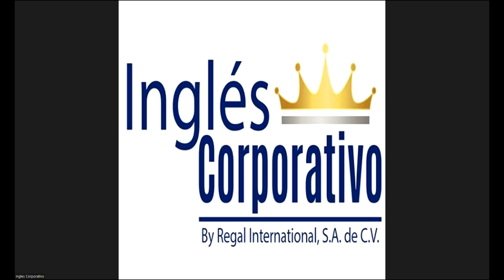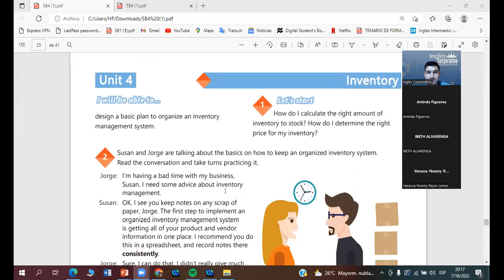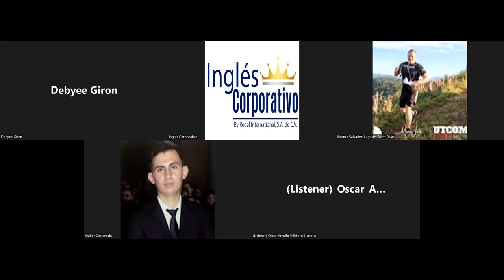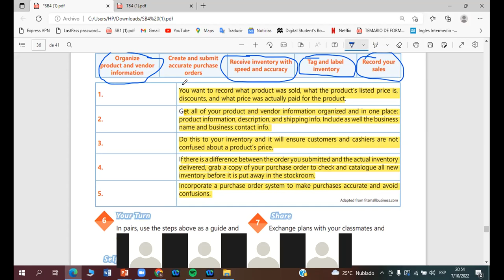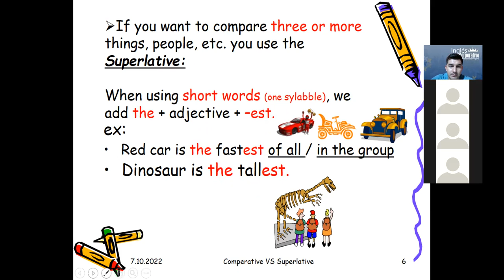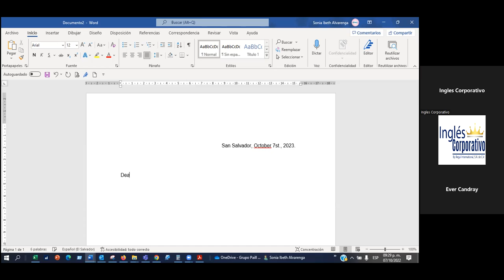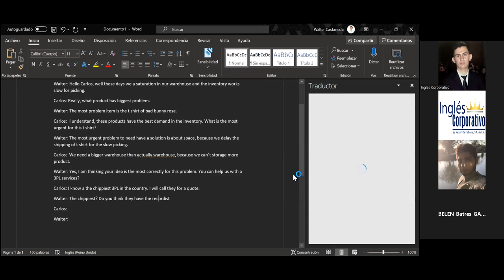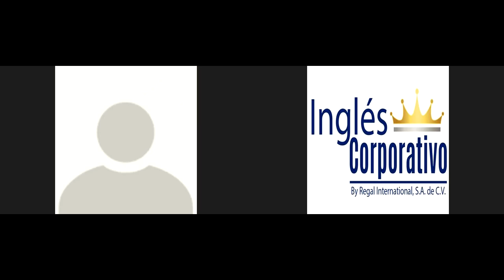Inglés Corporativo-07-10-2022-Design a basic plan to organize an inventory management system